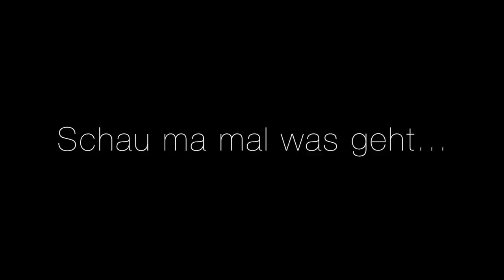Wiesnsong 2016 - Schau ma mal was geht (Original) | AURATA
Unser erstes eigenes Video mit unserem ersten eigenen Song, selbst geschnitten und gefilmt von uns und unseren Freunden.

⬇TEXT zum Mitsingen:⬇

Wochenend (basst) endlich hammas Wochenend,
es kumma zamma, die ma kennt,
endlich hammas Wochenend,

D´kracherte (basst) Lederhosn, Burschen ziehtses an,
D´Haare kamplt wie mas kann
und a fesch Madl für jeden Mann,

Drum schau ma mal was geht,
schau ma mal was geht,

ja was heute geht,
was heut Abend geht,
werma seng...

Feierabend (basst) endlich hammas Feierabend
und mir san scho mächtig gspannt,
endlich hammas Feierabend,

As´Gschmeidige (basst)  Dirndlgwand, Madl, ziehtses an,
As Schürzenschleifal, wo mach mas dran?
Für jede Frau a gstandnen Mann,

Schau ma mal was geht (hey!),

werma seng...

(Schunkeln)

Hebt die Gläser und lasset sie klingen,
lasst uns trinken, middernand singen,
Reicht euch die Hände und feiert das Leben,
den Moment, dens nimma wird geben.

werma seng...

▶Teresa Hoerl and Yvonne Grünwald are the Duo "Aurata".
Soprano meets accordion. Classic meets Pop. Everything is possible...

Wir danken ganz herzlich unseren Freunden Undine Lux, Christophe Villa, Julia, Tanja, Matthias, Dajana, Dorna, Franzi, Melli, David, Philip, sowie Leo, Stephan und Adrian von den Groovesteinern, Christian Gohl vom Hofbräu Berlin, Axel Munz von Angermaier Trachten, Ortega für unsere Ukulele und Hohner Akkordeons für ihre Unterstützung.
Ausserdem danken wir Yvonne´s Nachbarn für ihr Verständnis und entschuldigen uns nochmal für die laute Bassdrum...

Words in English:

Weekend (right), finally we’ve got weekend,
They come togehter, you know.
finally we’ve got weekend.

The rough (right) leather trousers, lads, put them on!
Hair dressed as you can.
And a fit girl for every man,

So let’s see what’s going on,
let’s see what’s going on

yes, what happens today,
what happens tonight,

After-work hours (right), finally we’ve after-work hours
And we are already very tense.
Finally we’ve after-work hours.

The dulcet (right) dirndl dress, gals, put them on!
The apron loop, on which side we turn it?
For every woman a confessed man.

(sway to music)

Lift the glasses and let them clink,
Let’s sing and drink with one another,
Hand your hands and celebrate life
and this moment, that will never return.